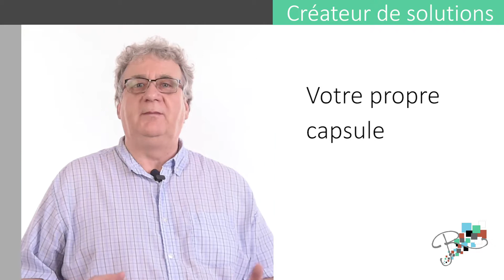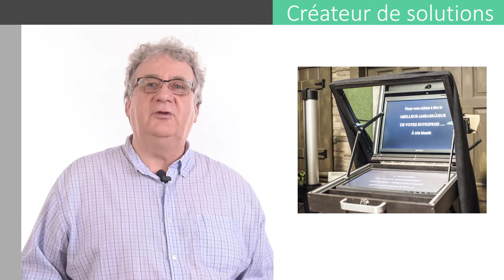Devenez efficace en travaillant pendant votre sommeil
Devenez efficace en travaillant pendant votre sommeil. Avec les vidéos et les médias sociaux, vous aurez une présence continue, même durant vos heures de repos.
Tout au long de l’année, nous allons vous présenter deux capsules par mois, portant sur plusieurs sujets entourant le monde de la photographie afin de vous informer sur les avantages que cette profession.

Nous vous présenterons également des capsules dans lesquelles vous pourrez entendre l’opinion de divers professionnels sur plusieurs sujets d’intérêt.

Nous pouvons même créer votre propre capsule, puisque nous prenons en charge tout les aspects techniques, nous devenons votre département de création d’image.

Vous verrez, ces capsules sont à la portée de tous!